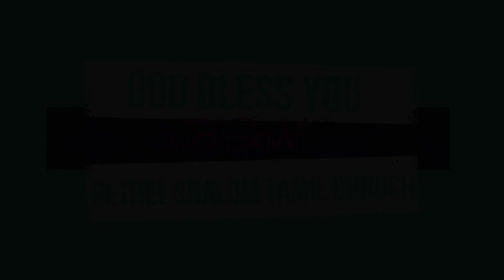August 9, 2020 Service by Pastor. Rehan Garstin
TELLING THE WORLD ABOUT JESUS WORD